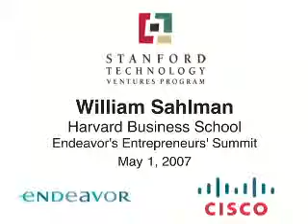William A. Sahlman-Challenges of Hiring Good People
William Sahlman, professor at Harvard Business School, argues that recruiting good people is hard and while an entrepreneur is bound to make mistakes, fixing those mistakes is critical. Sahlman suggests that interviewing is difficult because of the